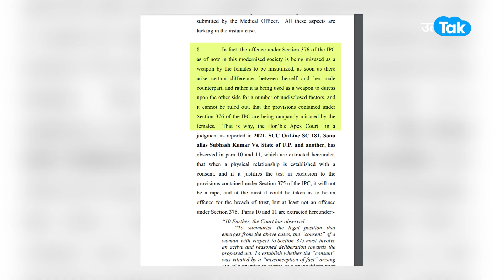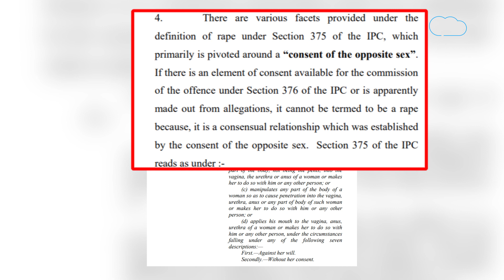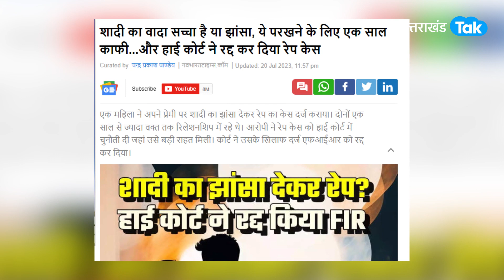Aaj ka UK-EP211 : शादी के झांसे में रेप के मामले पर उत्तराखंड हाइकोर्ट ने क्या कहा?